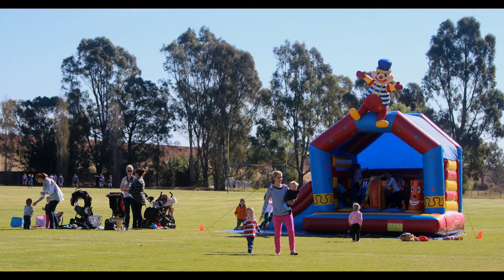Junee Rams May 2013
Junee Rams v Wagga Wagga Ag College 4 May 2013